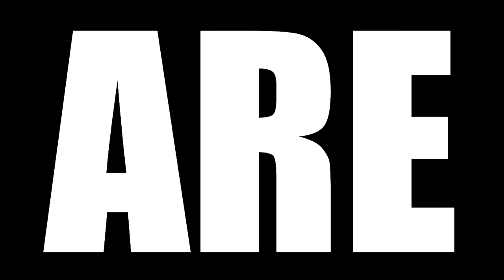SONS OF ANARCHY SEASON 7 EPISODE 6 REACTION || "Smoke 'em if You Got 'em"